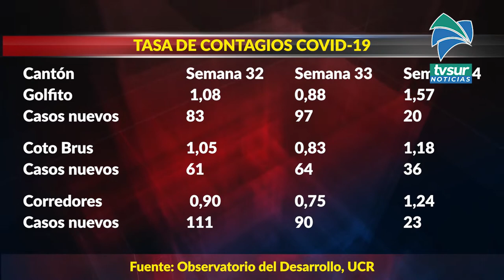Tasa de contagio de Covid 19 es mayor a uno en la Zona Sur, Osa registra la más alta